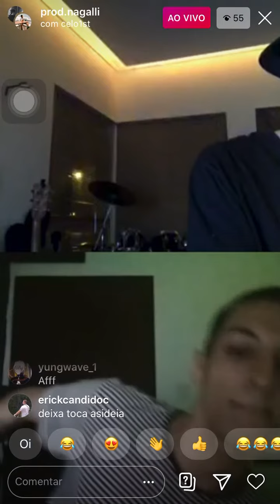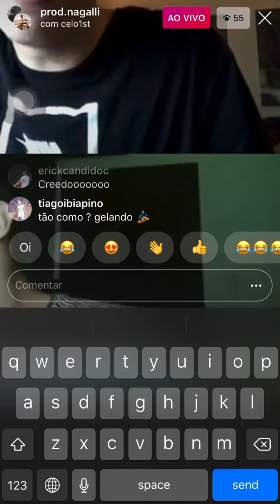Sidoka X Nagalli X Celo - Ela Vai Ter (Prévia 2)